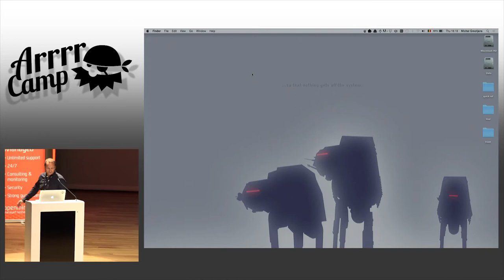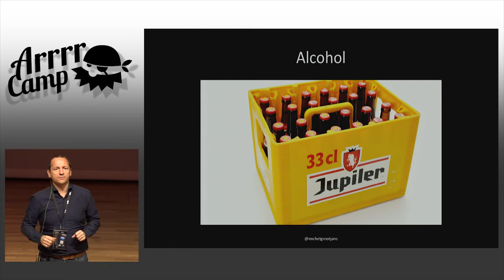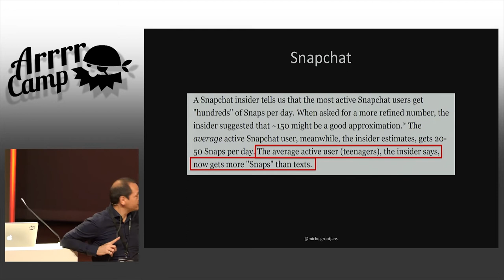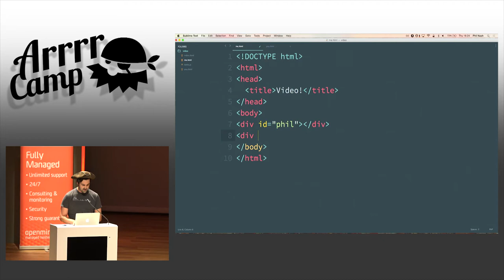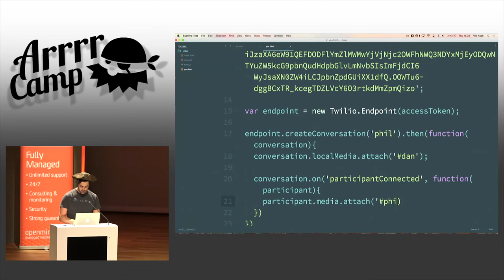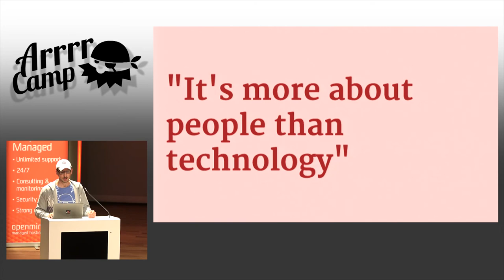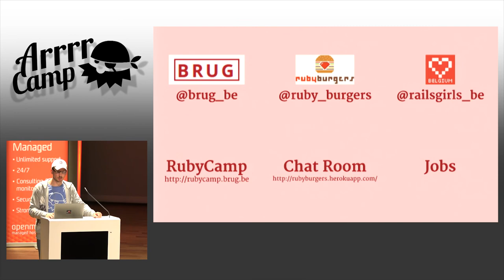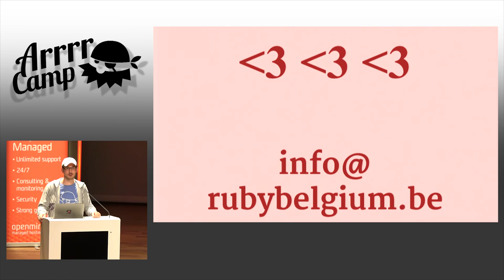ArrrrCamp 2015 - Day 1 LIGHTNING TALKS